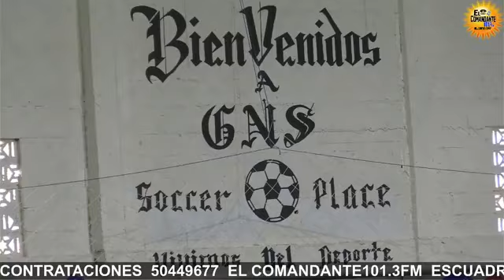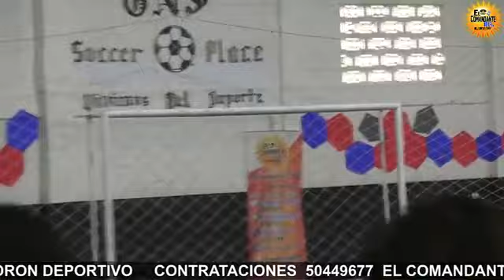EL COMANDANTE TRANSMITIÓ EN VIVO DESDE ALDEA CUA, CUILCOE EVENTO DEPORTIVO